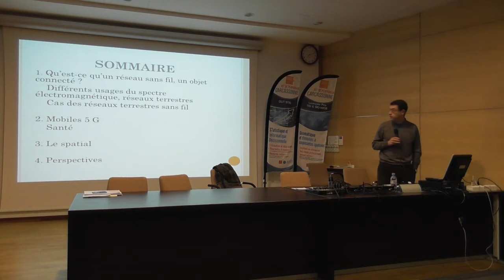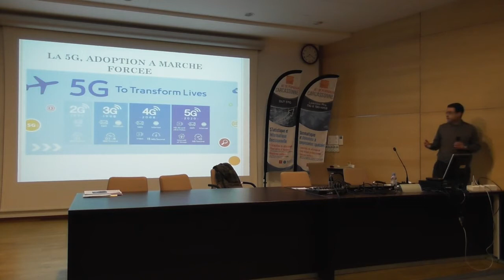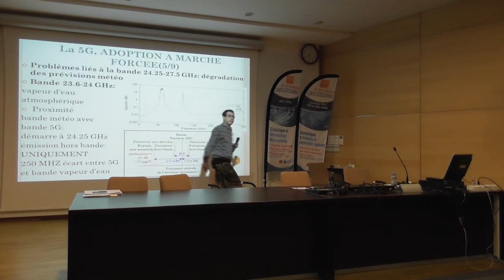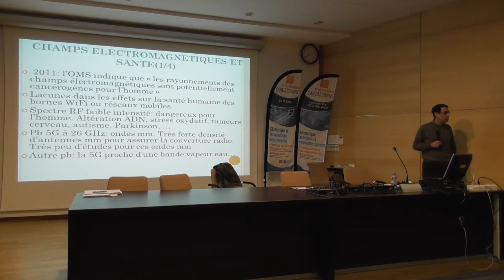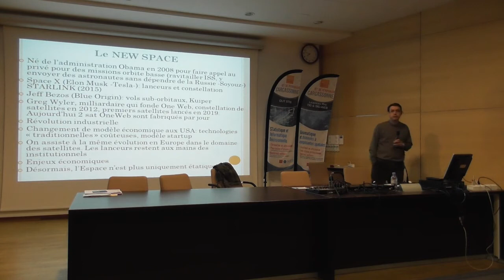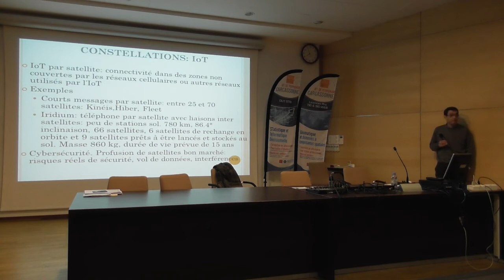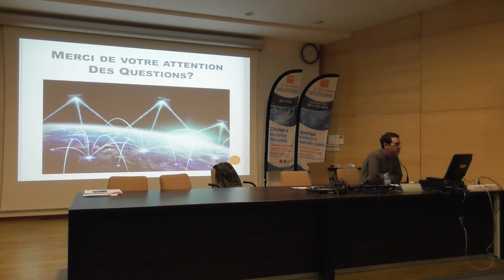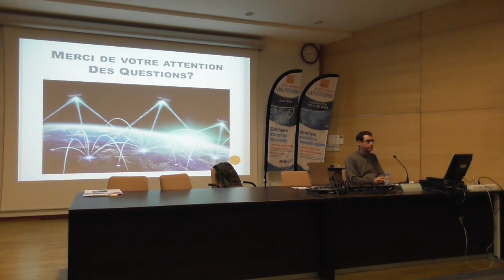Jean Pla - Objets connectés et réseaux sans fil - janvier 2020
Conférence débat avec Jean Pla : « Objets connectés et réseaux sans fil : utilisation et régulation ».